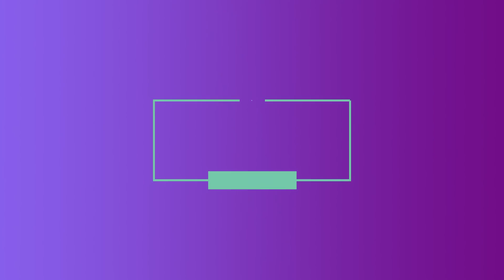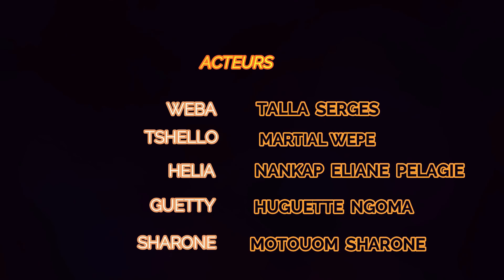Pour Une Grossesse Cet Homme Ne Méritait Pas çà - Weba Le Déjanté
QUAND tu dragues toutes les filles et tombe sur une panthère 🤔